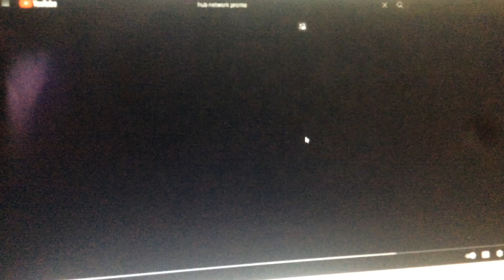Transformers Rescue Bots (Promo) - The Hub